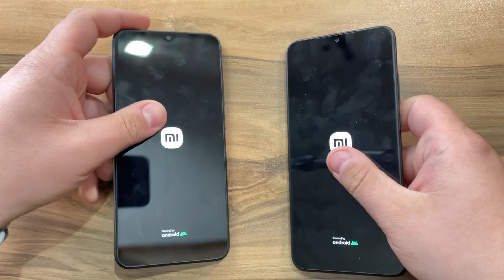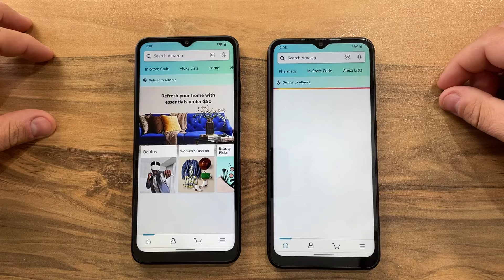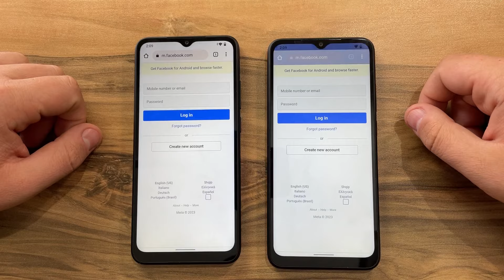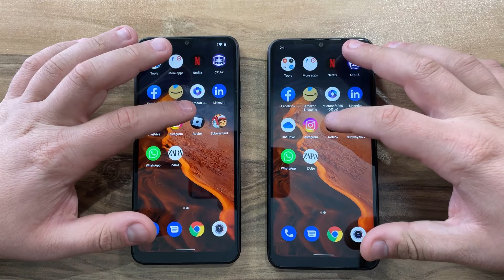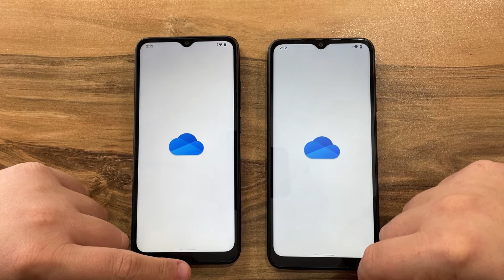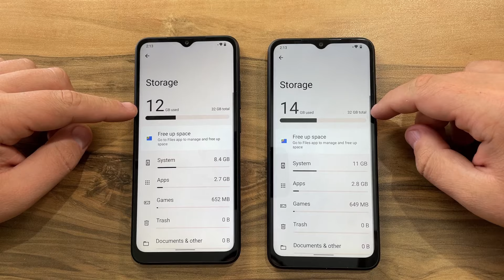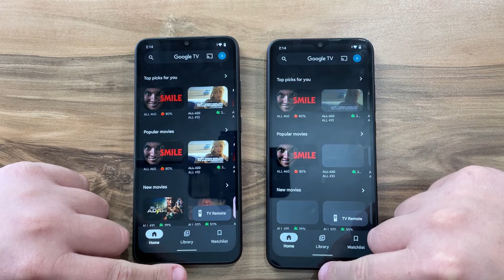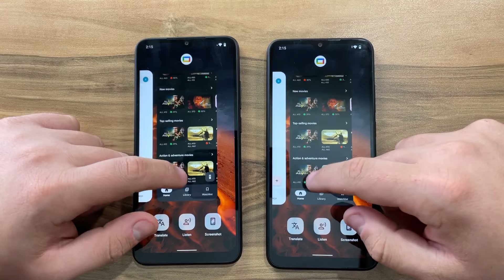Xiaomi Redmi A1 vs Xiaomi Redmi A1 Plus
Buy Redmi A1 for $90,

Here is a nice case for Redmi A1,